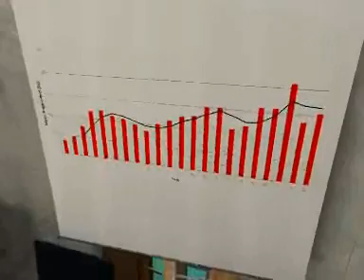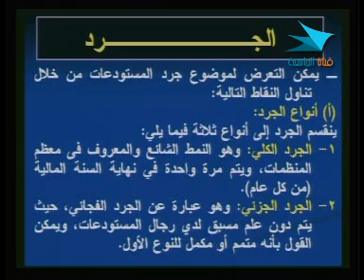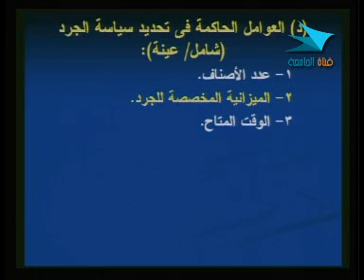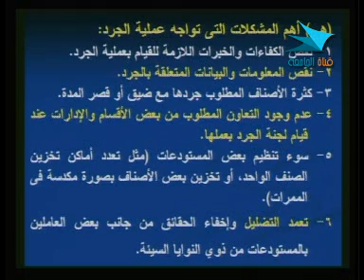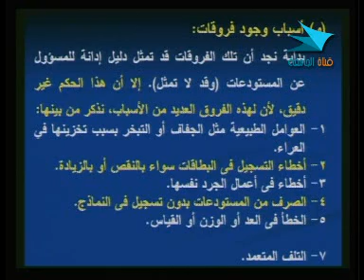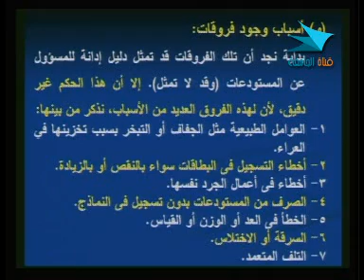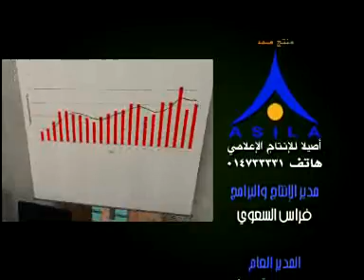كورس : إدارة تخطيط ومراقبة المخزون - الدرس التاسع 9 من 10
الجرد  ( جرد الأصناف داخل المستودعات ) 1 :
- انواع الجرد .
- مزايا الجرد .
- متطلبات الجرد .
- العوامل الحاكمة في تحديد سياسة الجرد (شامل / عينة).
- أهم المشكلات التي تواجه عملية الجرد .
- أسباب وجود فروقات عند عملية الجرد .